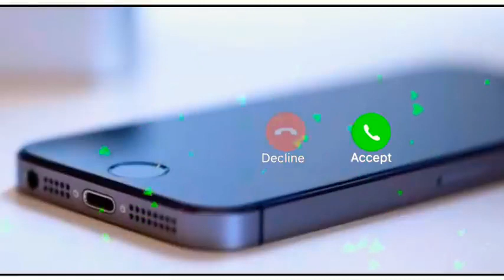Jo ja jana